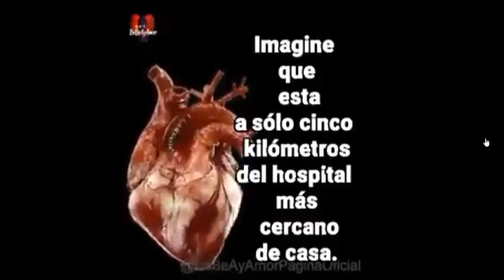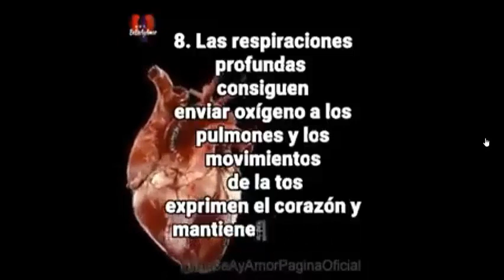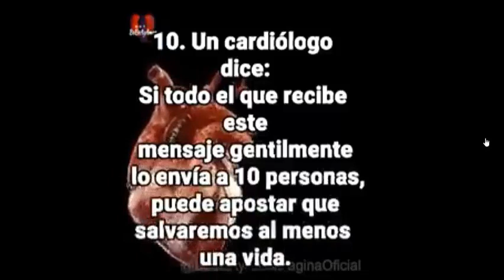CORAZÓN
Consejos y prevención cuando te da un ataque al corazón.